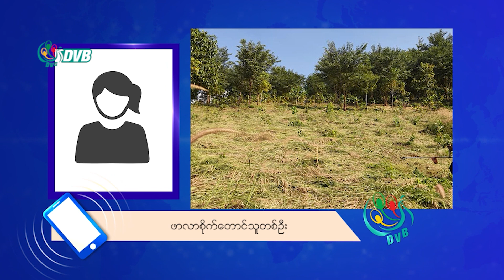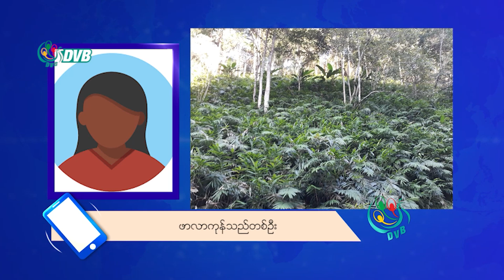စစ်တပ်စခန်းတွေ ငွေတောင်းခံနေလို့ ဖာလာစိုက် တောင်သူတွေခက်ခဲနေ - DVB News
ဖလာဈေးနှုန်း ကျဆင်းနေချိန် တောင်ငူ-လိပ်သို ကားလမ်းပေါ်ရှိ စစ်ကောင်စီတပ်စခန်းတွေဟာ ဖာလာတင်ယာဉ် တွေဆီက ကား ၁ စီးကို ကျပ် ၁ သောင်းကနေ ၁ သိန်းအထိ တောင်းခံတာတွေကြောင့် အခက်အခဲတွေ ဖြစ်နေရ တယ်လို့  ဖာလာစိုက် တောင်သူတွေက ပြောပါတယ်။